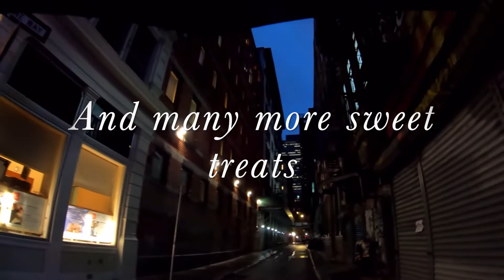Nightmare on LINK Crew street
Come join us on Friday October 30th for a way to meet new people, play some video games, bake some Halloween treats and much more!